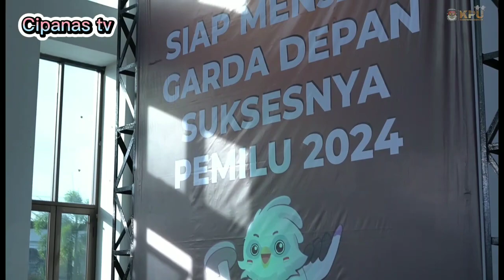KPU .KAB .CIANJUR CATATAN HARI H. COBLOSAN PEMILU 2024